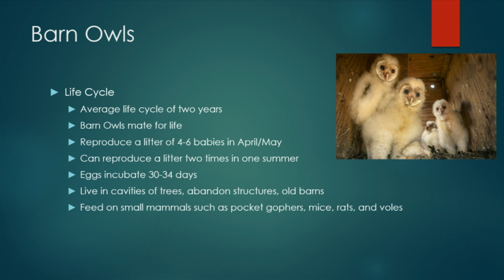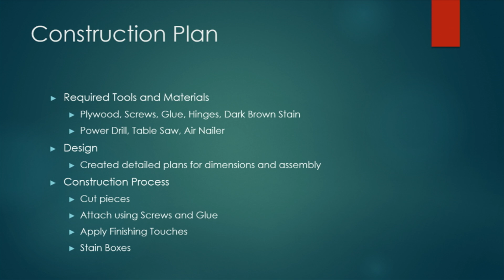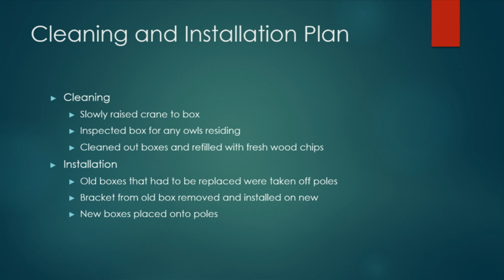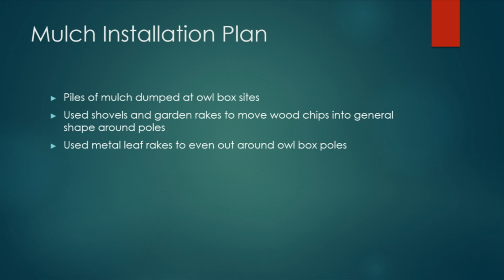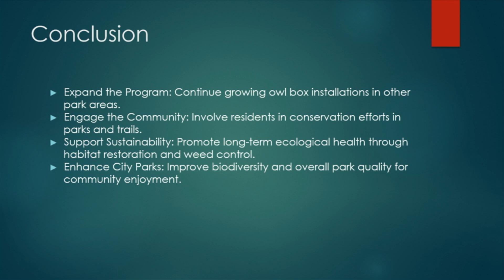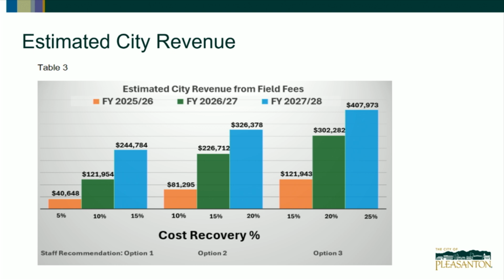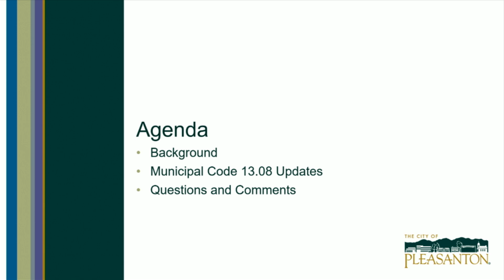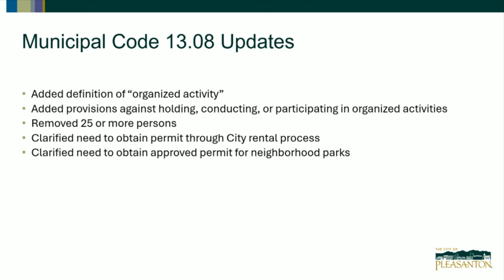11/14/2024 - Parks and Recreation Commission Regular Meeting